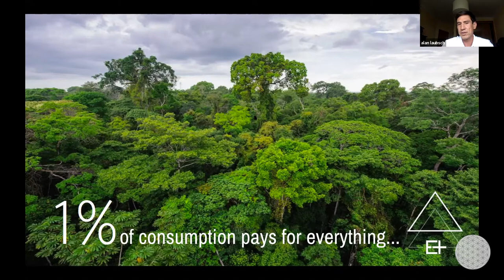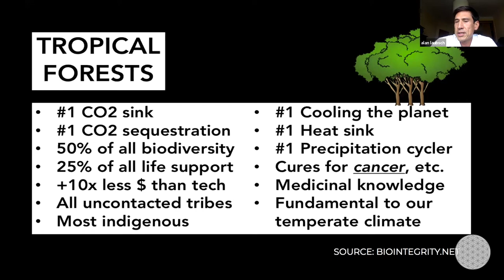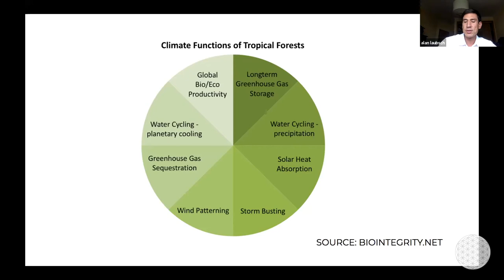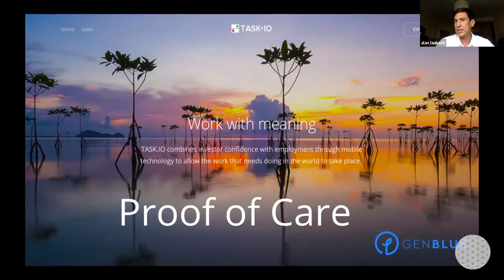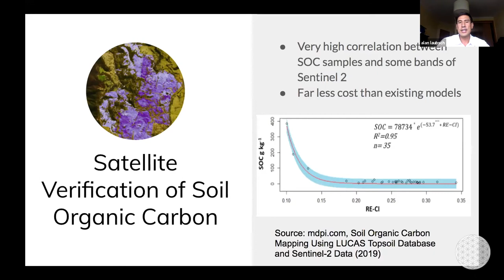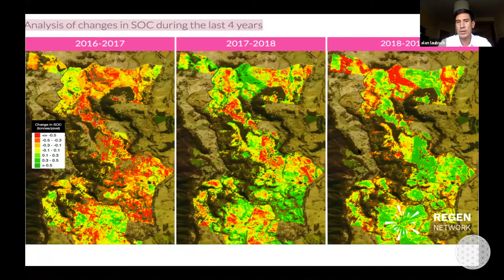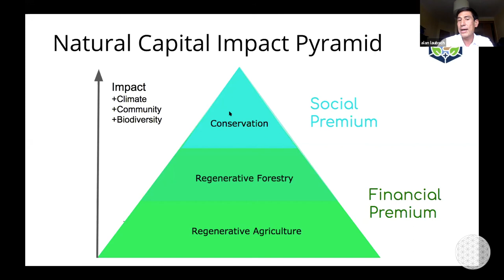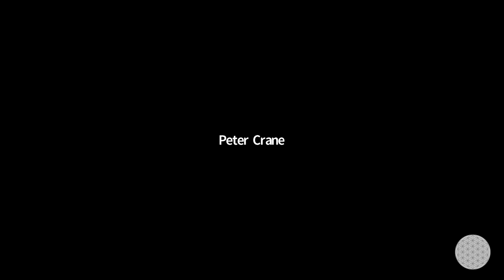Scalable climate solutions | Peter Crane, SF, Alan Laubsch, Planet Positive Ventures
Scalable climate solutions(Peter Crane, SF, Alan Laubsch, Planet Positive Ventures) | Global Unit Unconference 2 | 15th May 2020 | Community of entrepreneurs, artists, investors, change-makers and futurists sharing and exchanging ideas